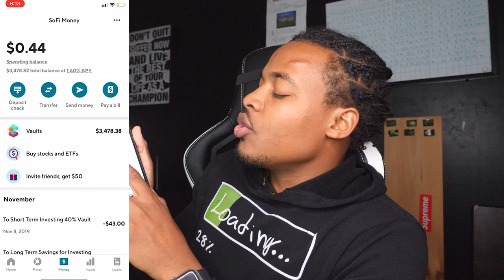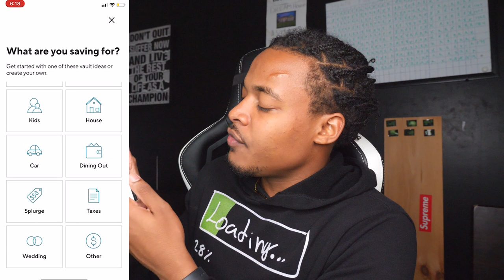The Basics of Budgeting | 52 week rule Challenge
I'm going to break down the basics of budgeting and how I went from 60 to 10k months, by literally learning how to create a budget a 12-year-old can follow.

Basic Budget: Its something you use to keep track of the money that goes in and what goes out.
- You create it ( means that you can be most lenient or more strict with whatever you want )
- So don’t think a budget will limit you because you make it yourself.

Different Budgets:
Two Types: Tracks everything or Does one Goal
Example: Save money, emergencies or pay the debt

Does One thing:
How the 52-week Challenge
- (standard) Several ways to do it ( start 1 dollar and 2 and 3 the following week total of $1,378!)
- (what you like) But that’s basic: here's what I really like (1k) (5k) (10k)
Example: I get paid 500 bucks, and I cross a number and save that.
Where to put the Money: I put in a piggy bank when I first started ( but it cant be open )
Now: I would probably put in savings like Wealthfront ( because it’ll take 3 days to get the money, so you won't be tempted to use it)

My simple Budget: Does everything
I have a full video on all the details
Basics: Its an envelop System that gives every dollar a job, which makes you more money.
Example: You have 6 accounts: Emergencies, Investments, Debt, Expenses, Fun, Charity
Example: When you get paid you will divide your money into those 6 accounts, in the percentage you choose.
Why It Works: Pay debts, save, invest, you do everything.

But Tommy: 6 bank accounts: You can use Sofi money an online bank that’s free to create 6 vault accounts to keep money separate.

Top 3 things when it comes to budgeting money
Commit: Commitment comes with consistency, just do it over and over again and then it'll become automatic.
Purpose ( why ): The why you want to achieve what you want
Goal: Realistic and has a deadline ( but not to realistic because of you'll limit your self)
- Always break down goals smaller to daily and hourly, to see how small the number can get

Tools:
Excel or Google sheets ( it'll take you 3 tutorial videos to understand the basics, but it's way better than any budgeting tool out there)

Social Media~